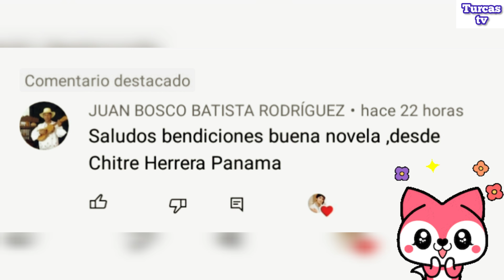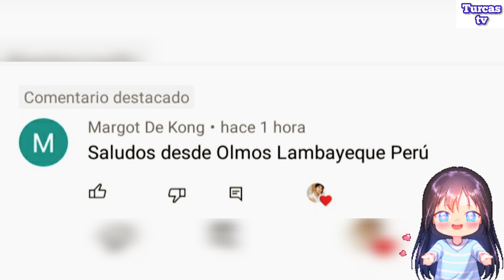DOCTOR MILAGRO CAPÍTULO 15 [EN ESPAÑOL 🇪🇸] SUBTITULADA EN INGLÉS Y PORTUGUÉS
Doctor Milagro - Capítulo 15 en Español

Puedes ver este video con subtítulos en Inglés 🇺🇸 y en Portugués 🇧🇷
Para ello sólo debes seleccionar en la opción de subtítulos, el idioma de tu preferencia.

Gracias por vernos y que tengas un hermoso día 😊😄

Doctor Miracle - Chapter 15

You can watch this video with subtitles in English 🇺🇸 and in Portuguese 🇧🇷
To do this, you only have to select in the subtitles option, the language of your preference.

Doutor Milagro - Capítulo 15

Lembre-se de curtir e se inscrever para não perder nenhum vídeo novo 💙

Você pode assistir esse vídeo com legenda em inglês 🇺🇸 e em português 🇧🇷
Para isso, basta selecionar na opção de legendas o idioma de sua preferência.

Obrigado por nos assistir e tenha um lindo dia 😊😄